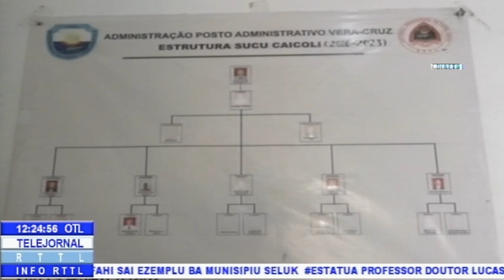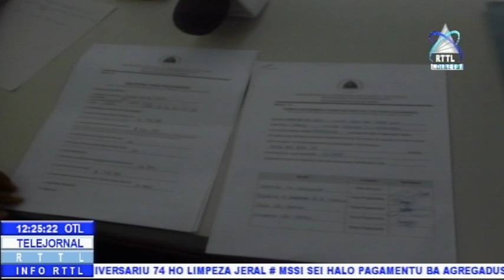Xefe Suku Cai-Coli Sei Entrega Osan 10.000 Resin Ba Kofre Estadu